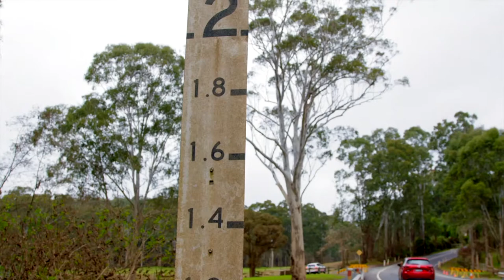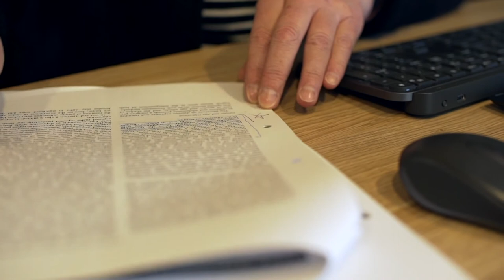Trailer, Response 2: Flood risk communication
The sight of people walking, driving or playing in floodwaters is a source of great frustration for the emergency services. With populations in flood-prone areas growing and the frequency and intensity of floods increasing, flood safety has never been so important. For community engagement and communications personnel such as Katie Moulton from the New South Wales SES, finding ways to connect with people around flood safety is a constant challenge. In this video Katie learns about the psychology behind people’s responses to floods and warning messages from Hon A/Prof Mel Taylor as they visit areas flooded in the Hawkesbury region of NSW in March 2021, and speak with Kevin Jones, Unit Commander of Hawkesbury SES. The research shows that there are more opportunities to cut through and influence the decisions of those faced with floodwaters to stop them before they enter.